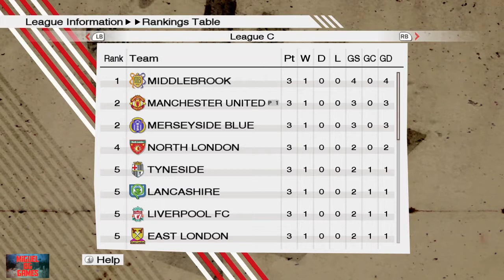PES 2009 MasterLeague #1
The show of the immortals begin, after United survived the Division 2 battles and got promotion to big boys league. Lets see how their journey pans out Enjoy.